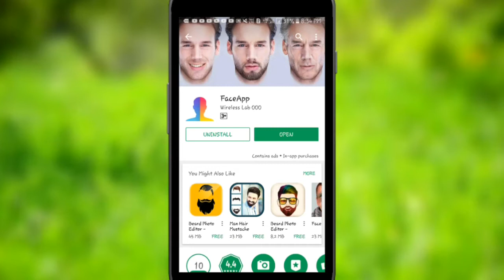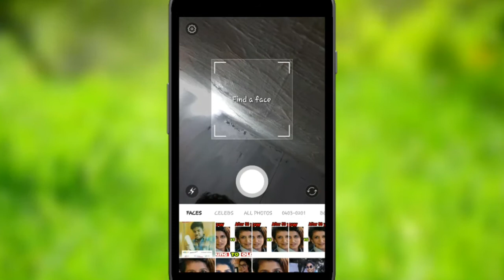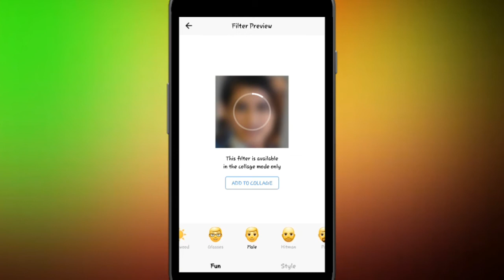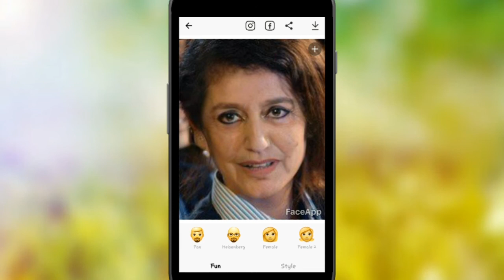How to make yourself look older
Hello friends,

So today in this video I'm gonna show you how you can edit your photos.  You can give yourself a older look and you can also change yourself from old to young.

This video is just for fun and entertainment.

Game:- Tintfall2